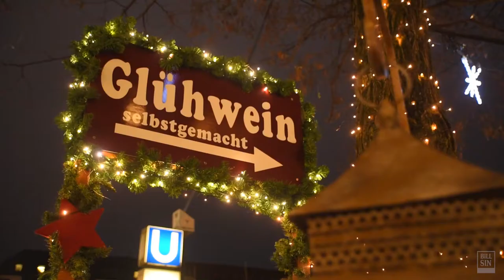XMAS DECOR: Make a Christmas Tree Decoration out of pallet wood